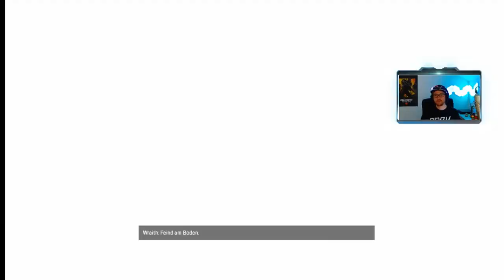Apex Legends deutsch │Apex Legends Kill Compilation │Apex Legends german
Hallo und Willkommen zur ersten Kill compilation von Apex Legends hier auf meinem Kanal!